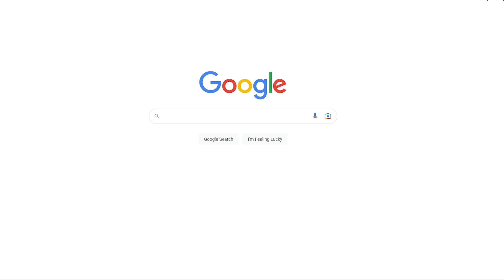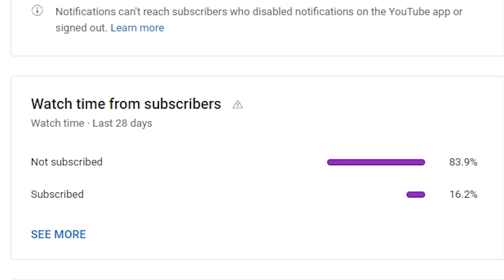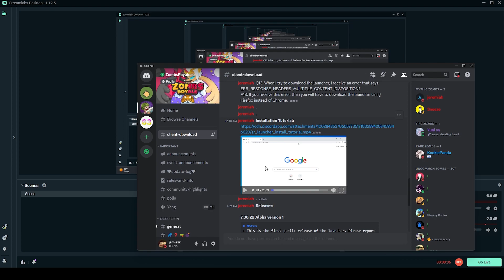I tried BROWSER in zr...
zombsroyale: GRUMPY#4050
comment what you want me to record. if you want to play with me or 1v1, just add me my discord tag is above.
feel free to say whatever you want in the comments idk and comment clan names